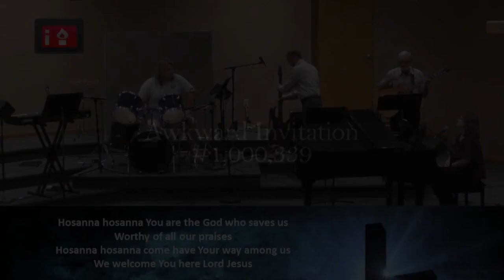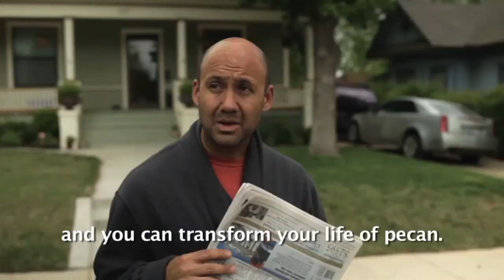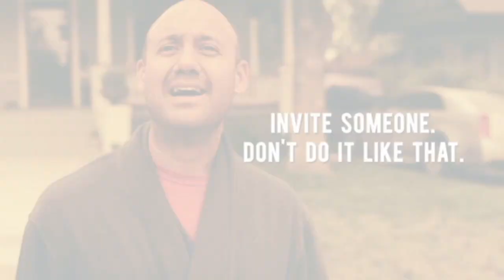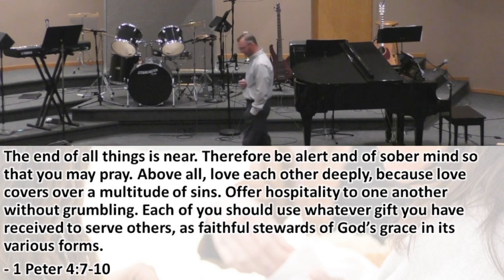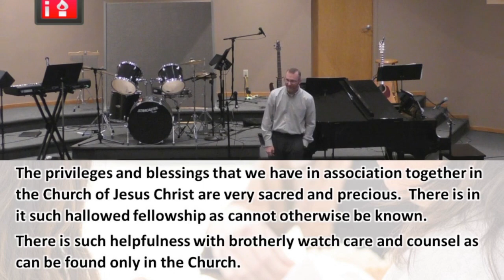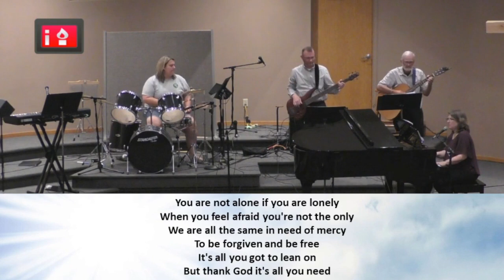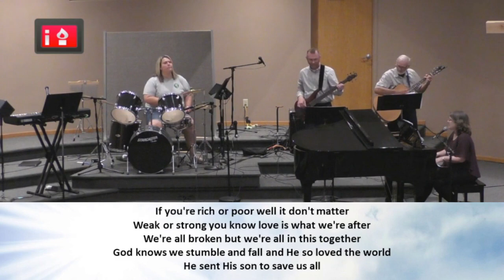Sunday, 8 29 2021